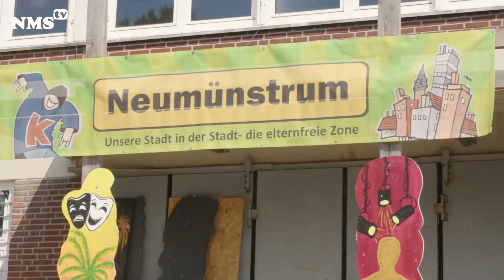Kunstwerkstatt in der Stadt Neumünstrum.